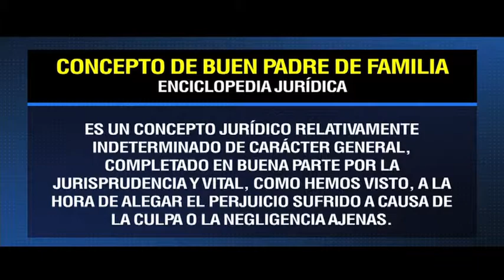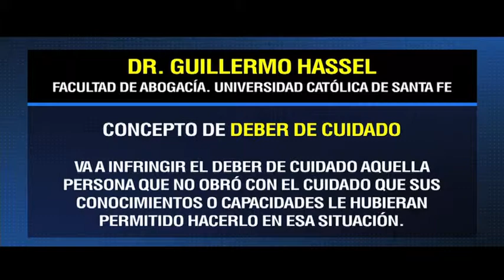Directores de la Junta Directiva del Pan podrían presentar cargos por omisión.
Ministros encargados de fiscalizar los recursos de los panameños en el Programa de Ayuda Nacional (PAN), podrían pasar por un proceso legal por el delito de omisión.